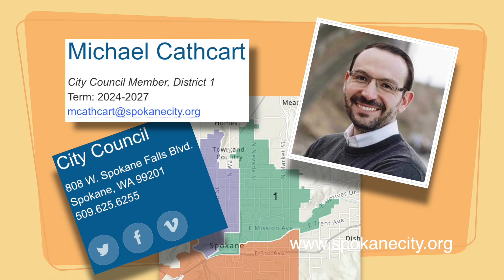Council Recap with Michael Cathcart for March18, 2024